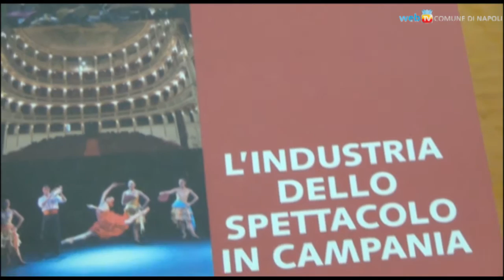Decreto Cultura: parlano i teatri campani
Si è tenuto in via Verdi un incontro promosso dalla commissione Cultura per discutere sul decreto varato dal ministro dei beni e delle attività culturali e del turismo Dario Franceschini, emanato nel luglio 2014. Presenti al confronto il presidente vicario dell'Artec Campania Gianni Pinto, il presidente dell'AGIS Campania Luigi Grispello e numerosi protagonisti della scena teatrale napoletana